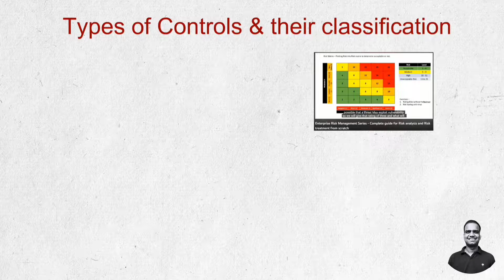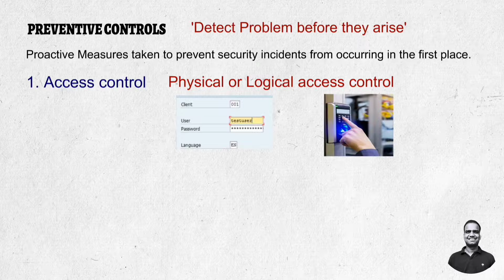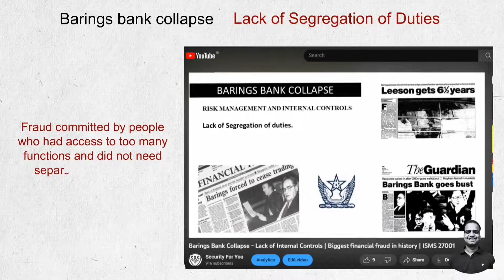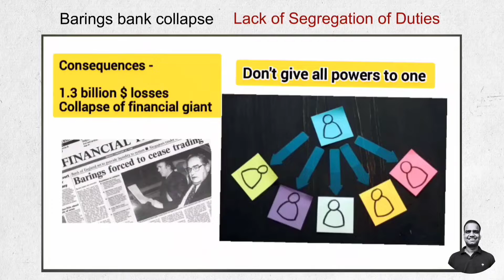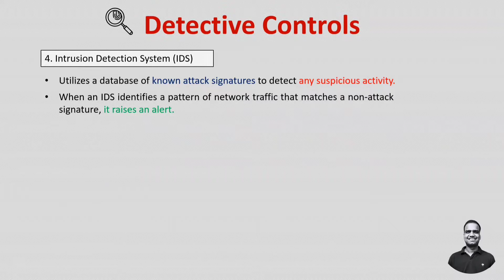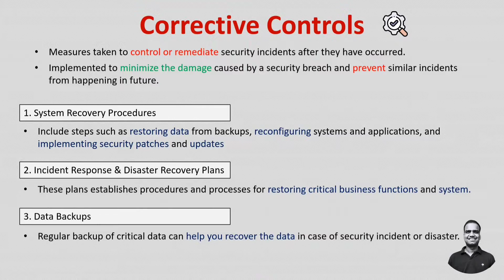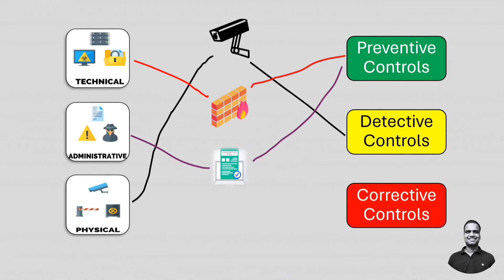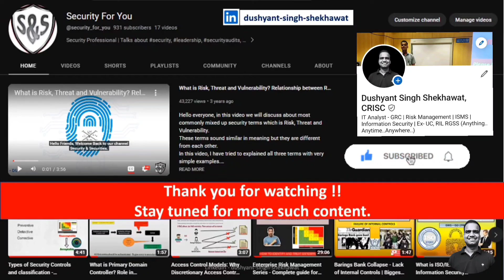Preventive, Detective & Corrective controls | Administrative, Physical & Technical measures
*Master Internal Controls: Preventive, Detective & Corrective Measures**

This video dives deep into the world of internal controls, explaining the three main types: preventive, detective, and corrective. You'll learn how these controls work together to safeguard your organization's data and systems. We'll also explore the different implementation methods, including administrative, physical, and technical measures.

**Key takeaways:**

* Understand the purpose and function of preventive, detective, and corrective controls.
* Identify examples of each control type in action.
* Learn how to implement a combination of administrative, physical, and technical security measures.
* Gain clarity on the difference between control functions and control types.

Topmost videos to watch right now –